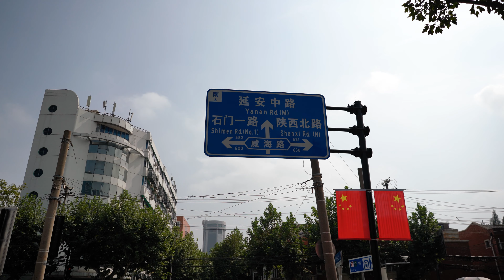【Shanghai Walking Tour 】Maoming Road（N）【4K ASMR】CHINA